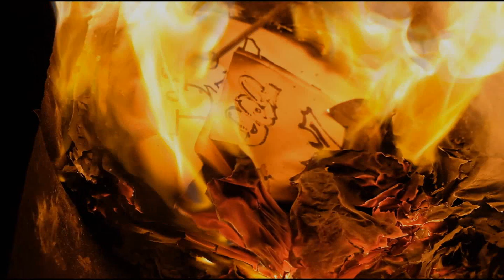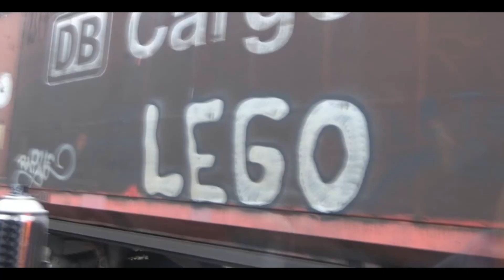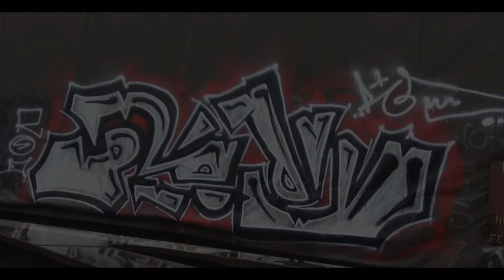just another graffiti video by ROD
song : MF DOOM - Naughty or Nutz (DOOM XMAS) - Cookin Soul remix